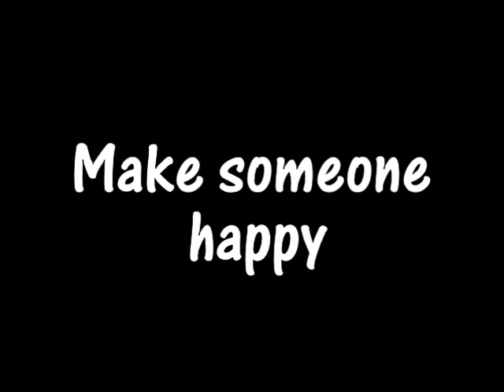"Plastic bag rap" original acoustic RAP song by UN DUO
join KORAKOR / SPREAD YOUR LOVE fan page on Facebook

Images: Keveen Gabet Copyleft